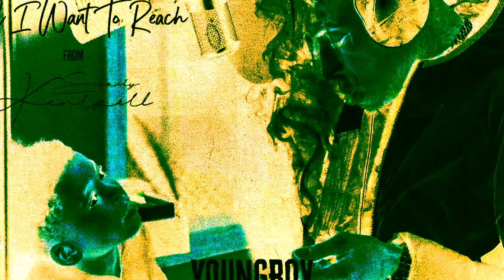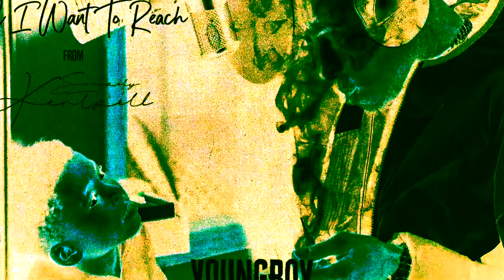YoungBoy Never Broke Again - Level I Want To Reach ⭐ INSTRUMENTAL